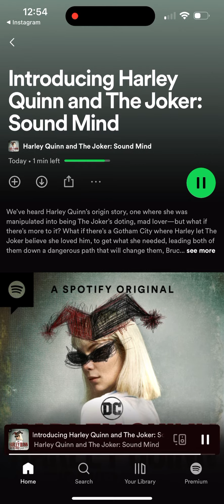Trailer Narration Harley Quinn and the Joker in Sound Mind on Spotify